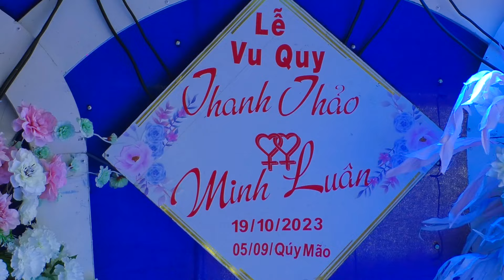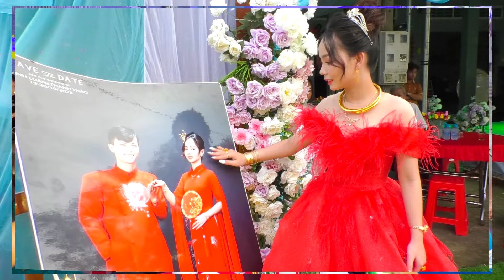lễ vu quy thanh thảo minh luân